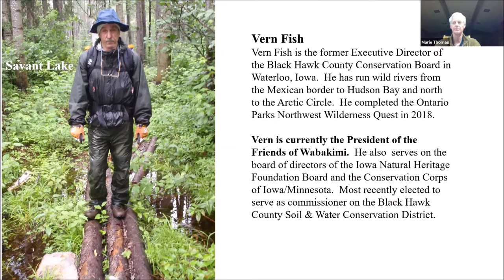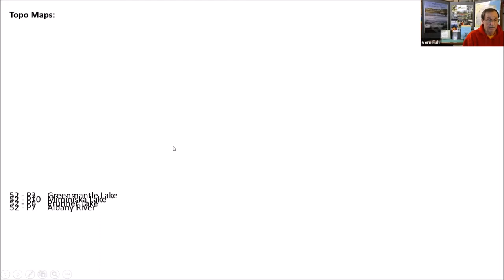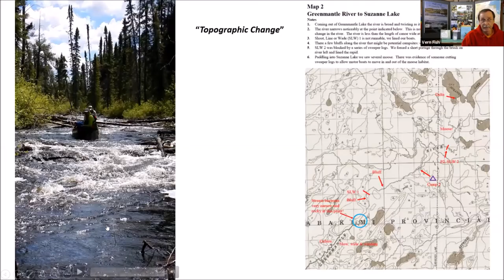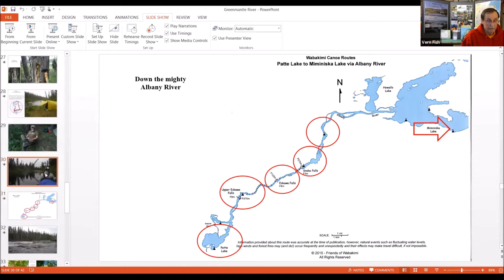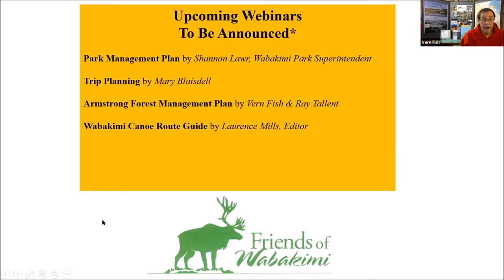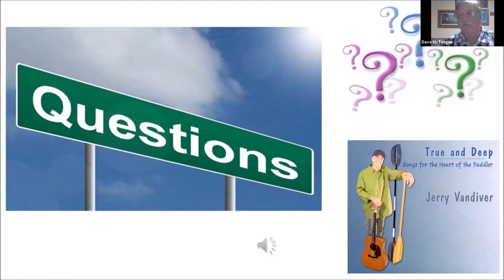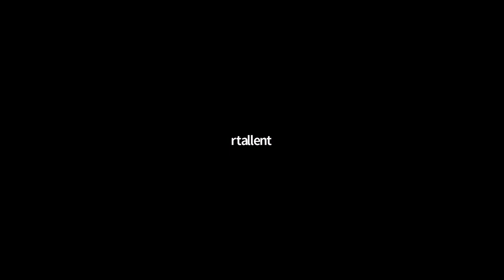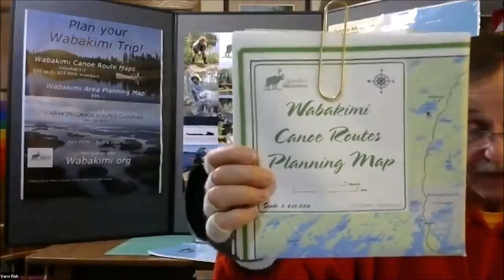The Greenmantle River: A Wabakimi Gem! Webinar presented Nov 29, 2020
This is a Webinar presented via Zoom on Nov 29, 2020 by Vern Fish, President-Friends of Wabakimi.  It was originally scheduled live for Canoecopia-2020.

This wild little river may lack girth and length but it is long on adventure and isolation. Hidden in the far northwest corner of Wabakimi Provincial Park, the Greenmantle River provides access to a huge swath of protected wilderness.  Vern Fish, along with Ray Tallent, Dan Otto and Hank Ostwald explored the Greenmantle and Shabuskwia Rivers to their takeout on the Albany River, June 18-28, 2019.

Join Us!